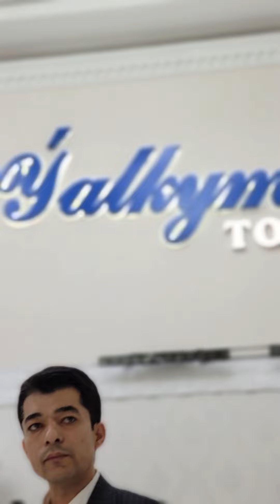Merdan Kakageldiýew - Bet aýdym "Ýalkym Toý mekany"